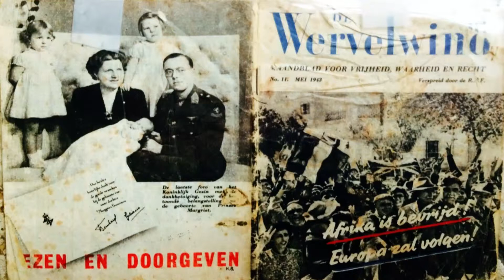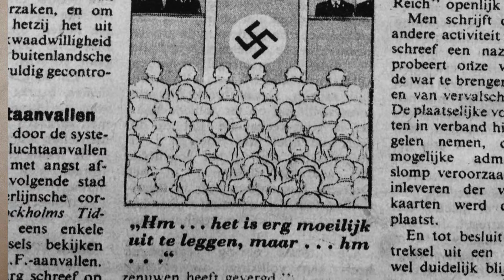Toer de Waal / Rd-Wt-Bl en wittebrood (veteraan verhaal 2)